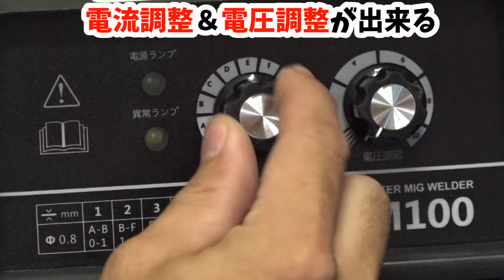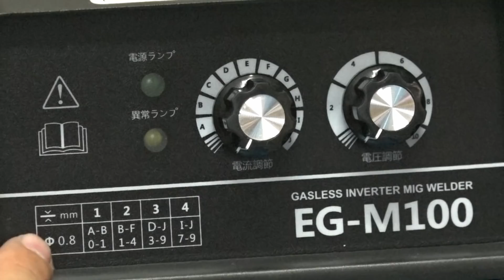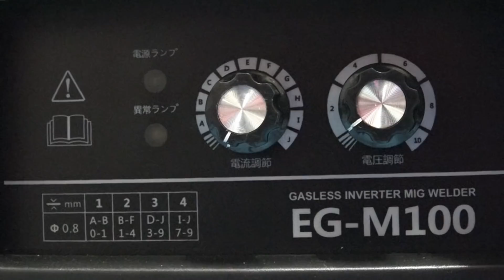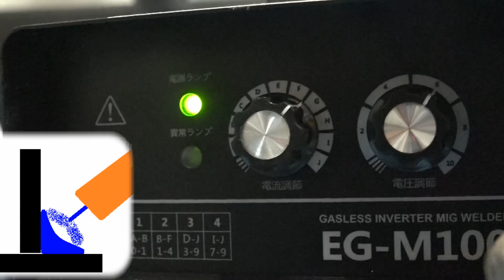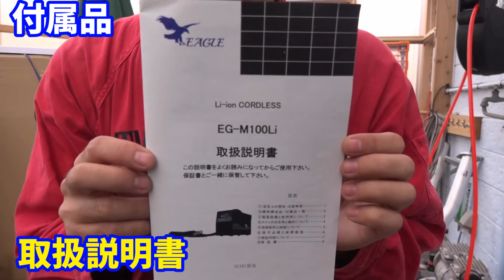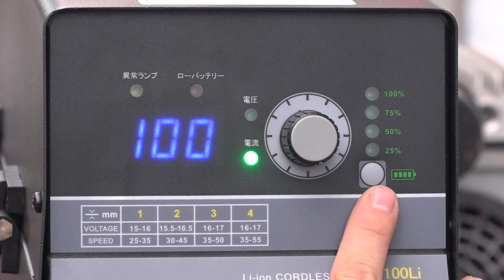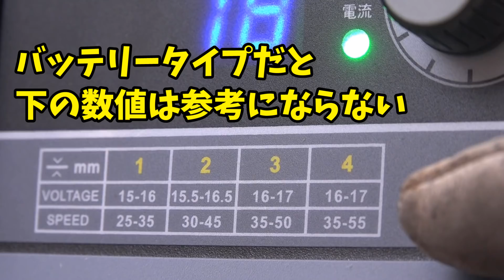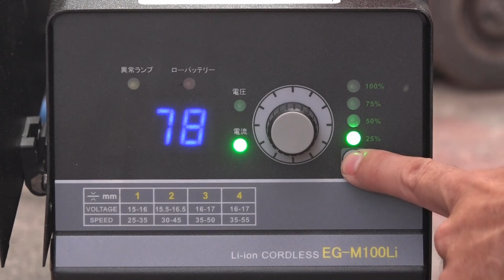溶接機を持ち運ぼう！電源が無くても大丈夫！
100Vインバーターノンガス半自動溶接機  EG-M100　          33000→29800円

リチウムバッテリー式ノンガス半自動溶接機 EG-M100Li       79800→59800円